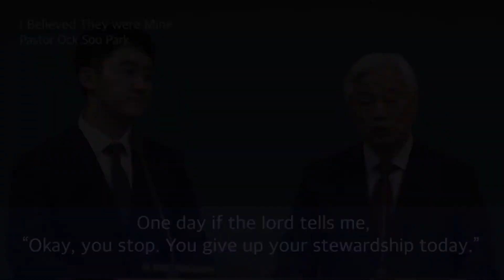1-Minute Sermon by Pastor Ock Soo Park - I Believed They were Mine (Aug. 15, 2021)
One day if the lord tells me, "Okay, you stop. You give up your stewardship today."
Then we have nothing to say. We have no choice.
So this steward,
"Okay, let me forgive all of the debtors' debts. And let me gain their heart."
So he came to discover the heart of the lord.
He would wash our sins. He would forgive our sins. He would wash them.
For a worldly point of view,
he's causing damage to his master, right.
The lord is please with gaining people's hearts by
reducing the debt.
They are all from God.
Now with this wisdom from God,
with this body which is from God,
with this money which is from God,
with this love from God, with this happiness from God,
now let's give them back to the Lord.
And if you spend them for the Lord,
I believe then that the Lord will be pleased and satisfied.
I hope this work of the whole world receiving salvation will arise in our lives.
Let us use what is given by the Lord for this work.
Our wisdom, our health, our children, let's use them all for the gospel.
I hope you will be commended through the Lord.